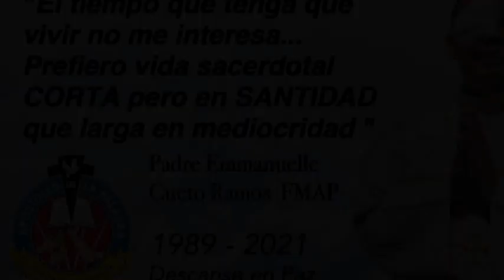Misa de exequias del P. Emmanuelle Cueto R. Preside P. Oscar Tlapanco vicario generale de la FMAP.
Misa de exequias del P. Emmanuelle Cueto Ramos,
Parr. San Isidro Labrador - La Sabana, Acapulco, Gro.
Preside P. Oscar Tlapanco Ochoa, vicario generale de la Fraternidad Misionera Apòstoles de la Palabra, 29 marzo 2021.